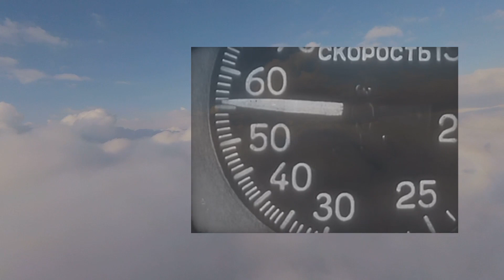Нет ничего сильнее этих слов! Обращение к потомкам из прошлого. Баллада о борьбе.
Владимир Высоцкий Баллада о борьбе. Заключительные 3 куплета.

Разберись, кто ты? Трус?
Иль избранник судьбы?
И попробуй на вкус
Настоящей борьбы!
..значит нужные книги ты в детстве читал!

Наши деды отстояли право на будущее страны, наше будущее. Мы существуем благодаря их подвигу. Теперь наша очередь защитить их честь и достоинство, потому как они уже этого сделать не могут.

Добровольцы принимаются в эскадрилью "Скай Артист" (Небесный художник) для борьбы на переднем крае информационной войны!